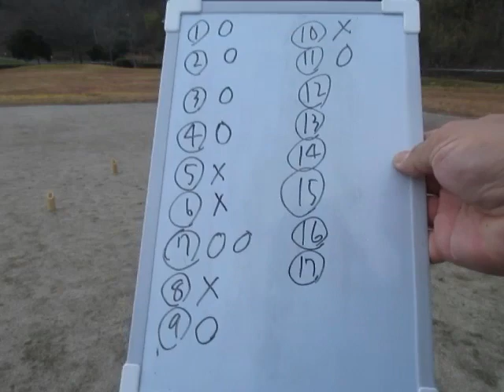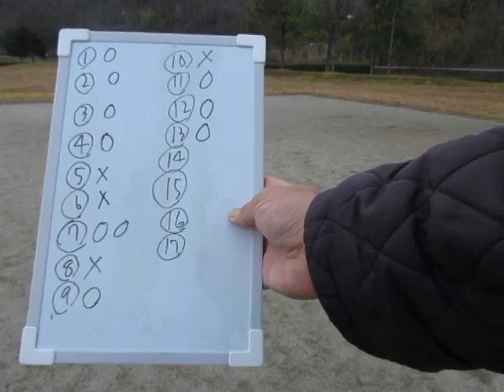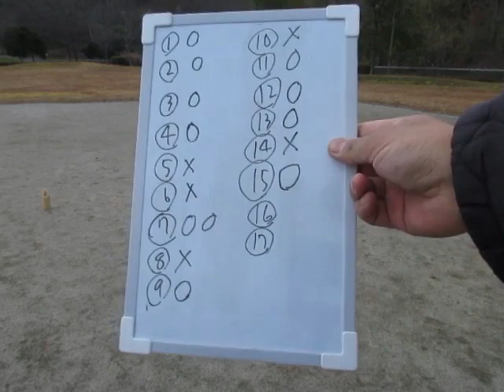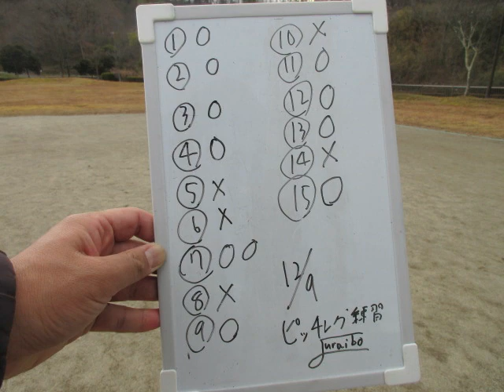2022年12月9日 モルック個人練習 ２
この日の一本目

今回はピッチング練習の様子をアップしています。
使い方次第では練習だけでなく、外したら終わりのサドンデス方式の対戦やスキットル多く倒した人が勝利等のゲーム形式も出来ると思います。

※この動画はモルックの個人練習とモルックの普及を目的で撮影しています。

モルックとは？（日本モルック協会HPより）

チバヤスFCというモルックチームでも活動しています。